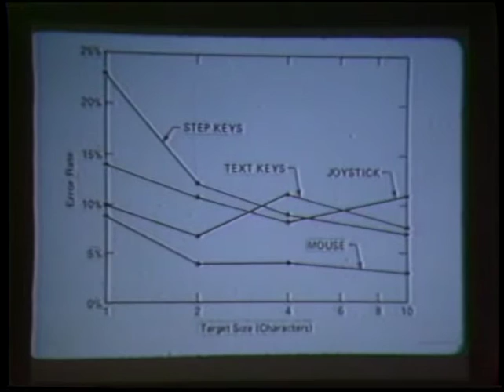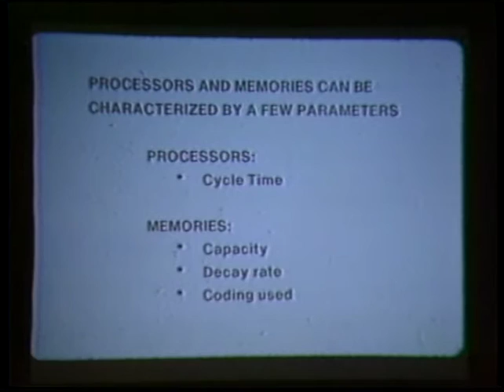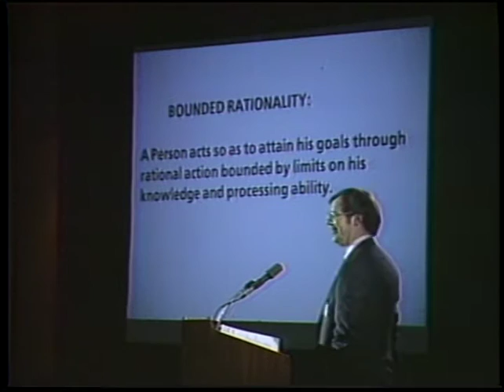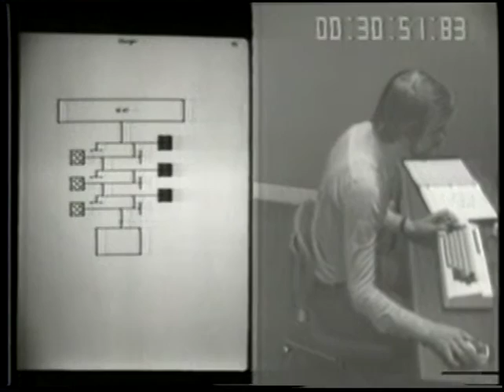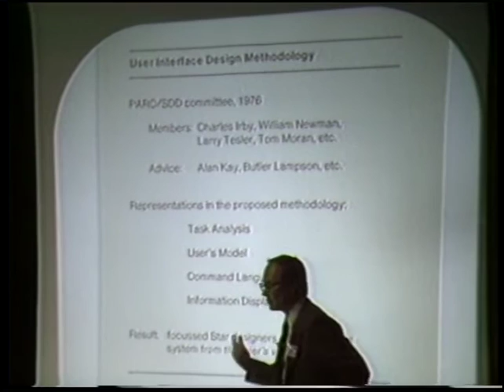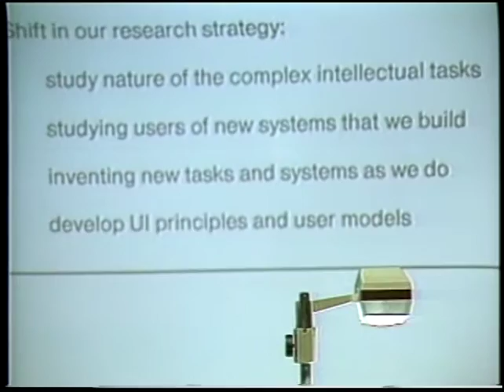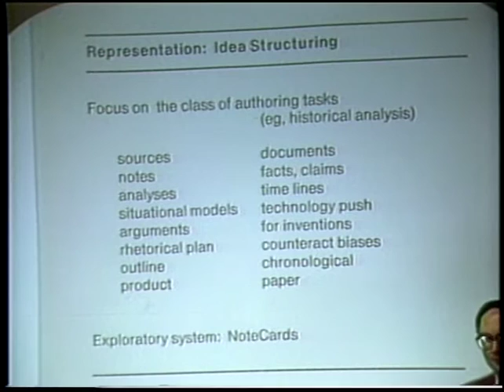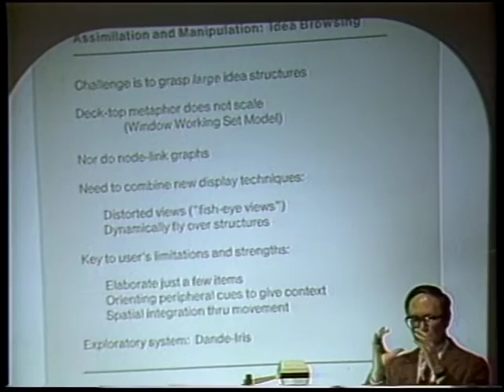Stuart K. Card and Thomas P. Moran, "User Technology—From Pointing to Pondering"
Presentation given by Stuart K. Card and Thomas P. Moran (introduced by Allen Newell) at the ACM Conference on the History of Personal Workstations, held at Rickey’s Hyatt House in Palo Alto, California, on January 9 and 10, 1986.